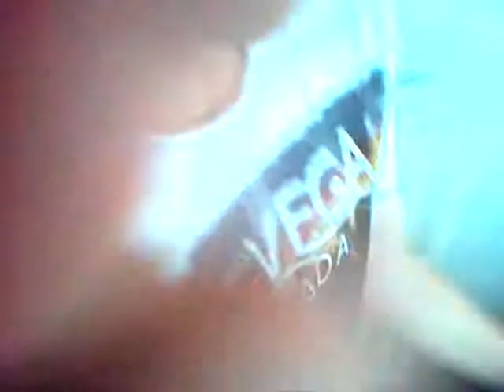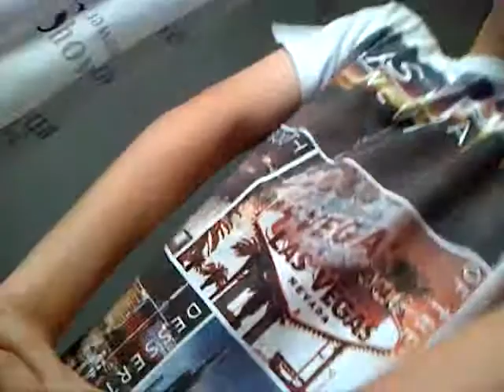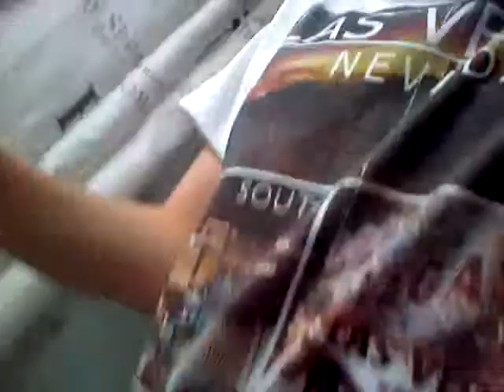me and kelsie doing the mouthwash challenge